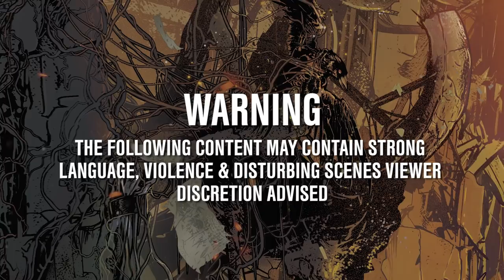Z-LAND Chapter 6 “Life on the Rock” Part 1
The survivors awake to a new life on the rock in this the first part to the sixth chapter of our Z-LAND campaign.

►Airing Wednesday's every week at 1500EST -400UTC

This is Z-LAND where humanity is no longer the top of the food chain, where every day could be your last. Hunger, Thirst, Sleep and Exposure all wear down on you in a battle of attrition with the unstoppable Dead. Find the answer to the question "just how long would I survive" as you and your friends attempt to do just that. What makes Z-LAND unique is we take the survival aspect of survival-horror very seriously. You will see your character weaken as sleep deprivation, hunger & thirst slowly whittle them down.

But that is where the choice comes in, will you just take it? Or will you do anything & everything necessary to survive? How much of yourself can you retain in your battle to survive?

In the early days of the outbreak with panic settling in, you will decide your fate. Hunker down and horde as many supplies as you can or try and flee the cities with thousands of others? Your decisions in the early days will greatly effect the path of survival you take. Will you group up with other survivors and put your trust in them? Or will try and make it on your own, unable to trust the fast changing face of human-kind. All that is good and well but with the constant threat of the “living dead” you might not have the luxury of choice. They are quick and relentless, they do not suffer the penalties of hunger & thirst and have little need for sleep. They are the living nightmare that will never stop hunting your kind.

You will lose people along the way, friends, family and it won’t be easy but survival never is. This is your story and you will decide it’s end...

Who are Stormforge Productions find out below!